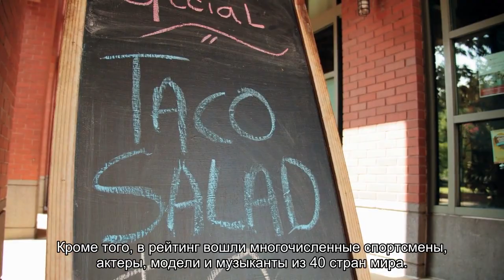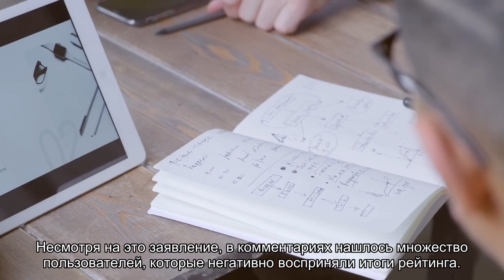Самым красивым мужчиной планеты признан 31-летний блогер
Список опубликован на онлайн-канале TC Candler.